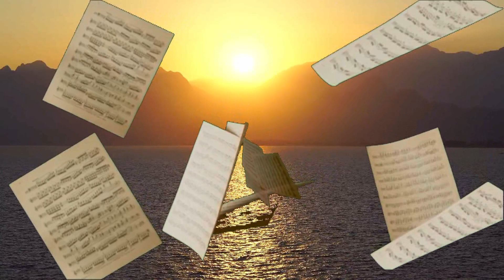Sur un prélude de Bach (reprise)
Reprise d'une magnifique chanson de Maurane..